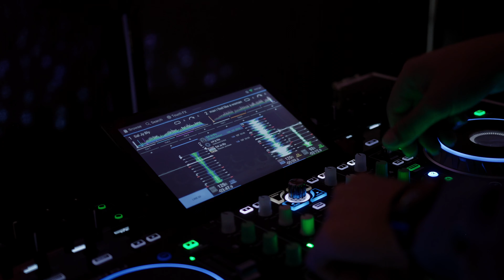Marichén & Mathys Wedding Film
Wedding film of Merichén & Mathys at the beautiful Middelvlei Wine Estate in South Africa.